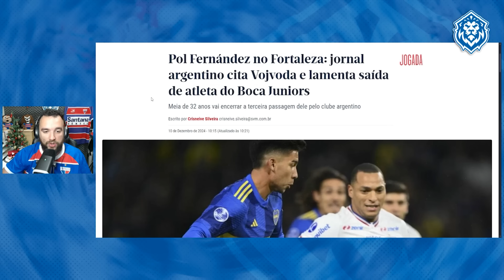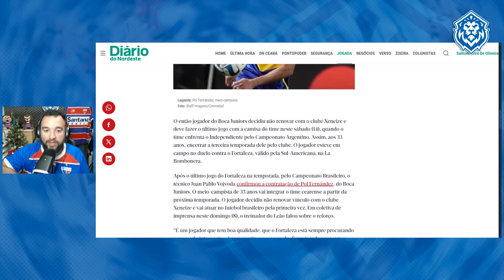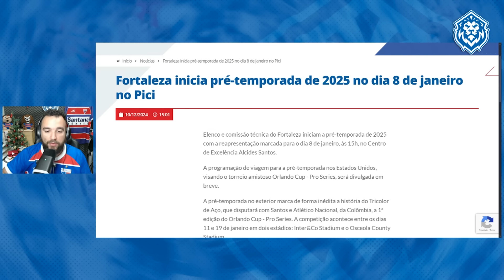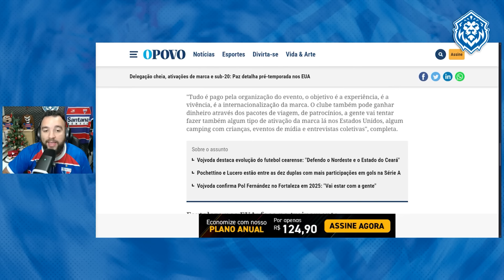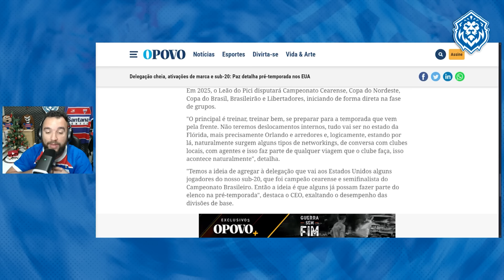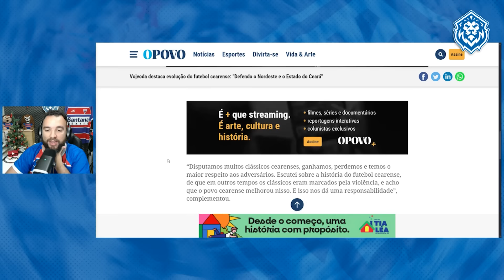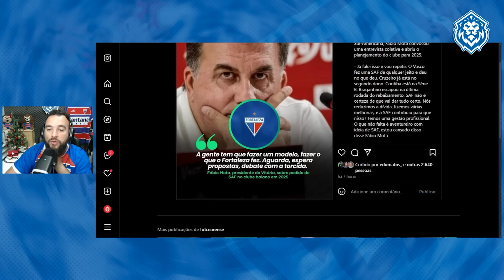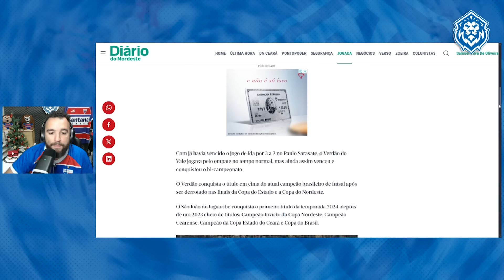🚨 NEGOCIAÇÕES NOS EUA! DESPEDIDA DE POL FERNANDEZ! IMPRENSA ARGENTINA CHORA! SAF E VOJVODA EM PAUTA!